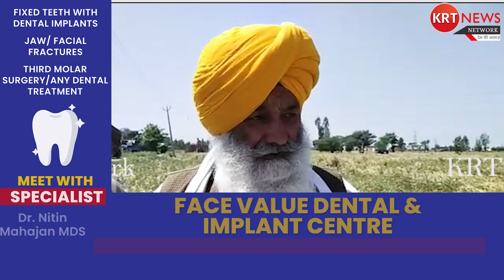बरसात की वजह से किसानों की 80 से 100 फीसदी फसल हुई ख़राब, मुआवजे की मांग